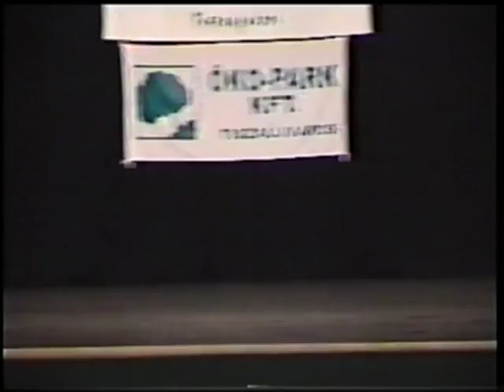Kovács Tamás - Schuszter Boglárka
Tisza Kupa Országos Rock & Roll verseny döntő, 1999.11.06.